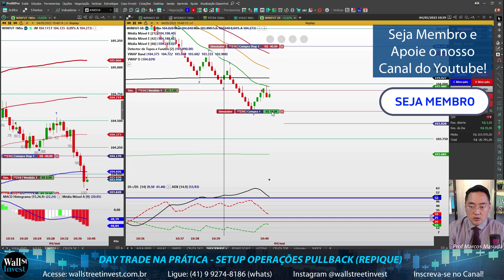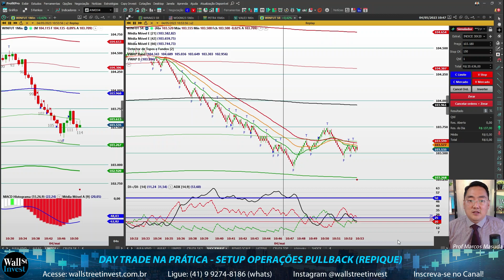Setup para operar Day Trade na queda do preço [Na prática]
Olá Traders! na aula de hoje o Prof Marcos Masuda vai operar na prática a clássica estratégia de Pullback na média móvel 21 períodos, no gráfico RENKO 5R no Mini índice, essa aula faz parte da maratona Day Trade na Prática, com aulas de Cruzamento, Rompimento e Retorno a média. Para ver a força da tendência, vamos usar o indicador ADX.

Estratégia Pullback

Médias móveis: 21p, 42p e 66p (exponenciais no fechamento)
VWAP + VWAP bands
ADX DI+ DI-
Suporte e resistência Automático método Masuda

Influenciador: @toroinvestimentosoficial